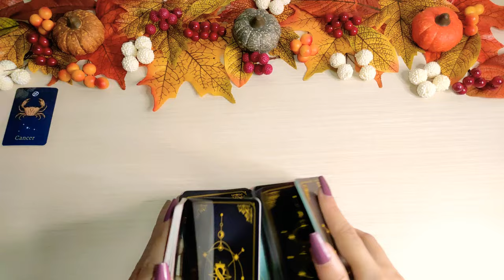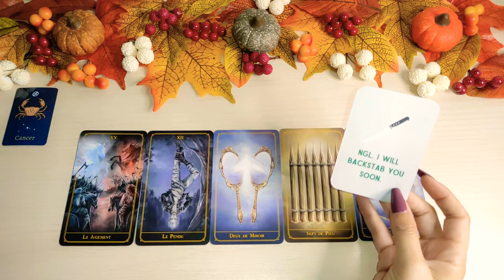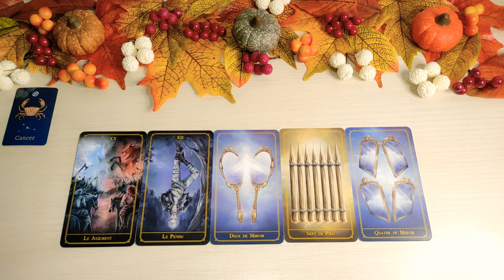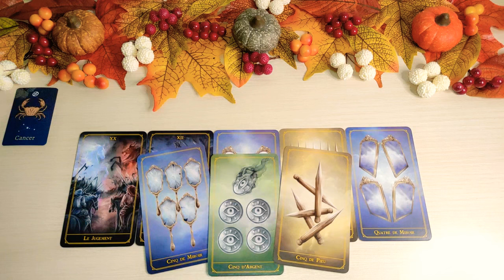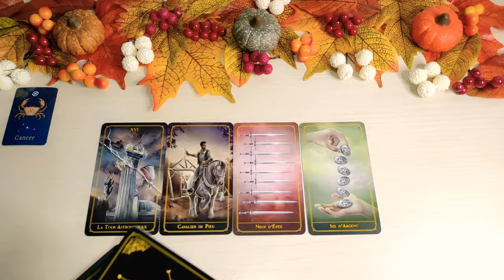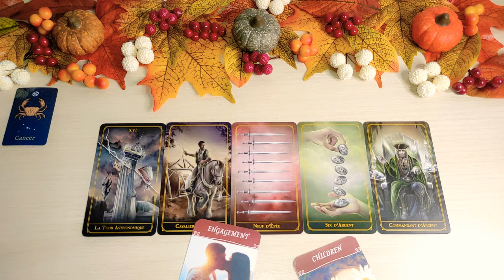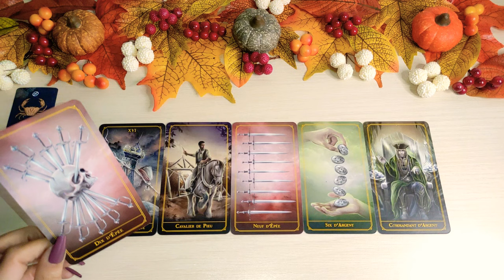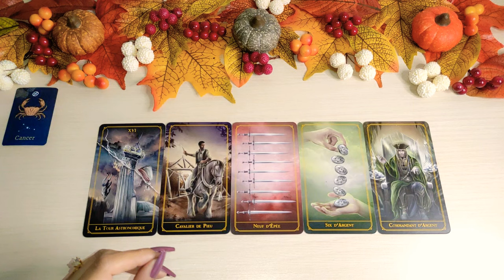CÁNCER AMOR 🔥 Y DE LA NADA 🌪️ VUELVE COMO UN HURACÁN 😨 CANCER HOY AMOR OCTUBRE 2022